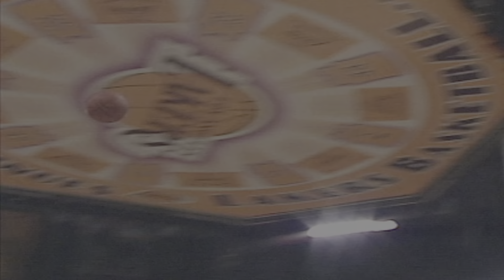Kobe Bryant NBA 2K24 Mamba Moments